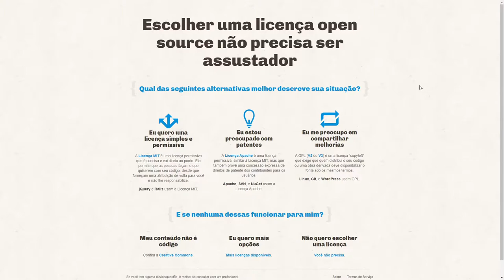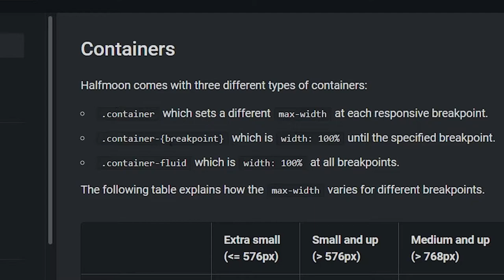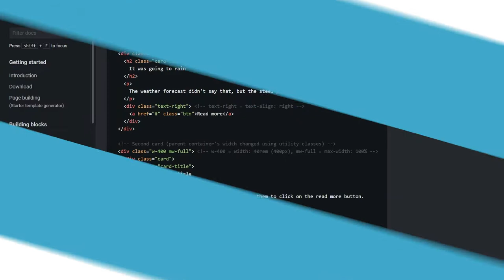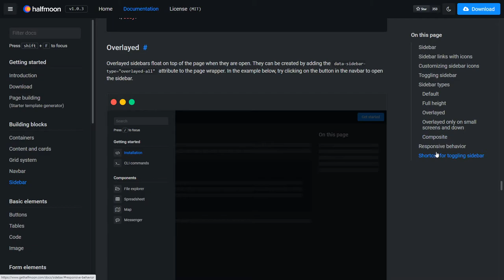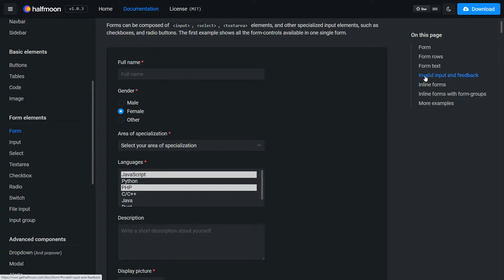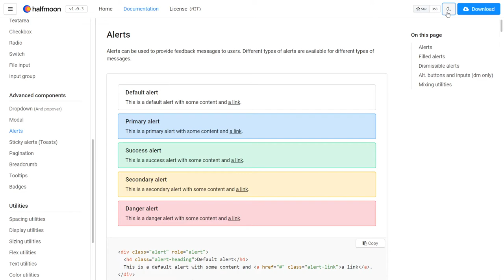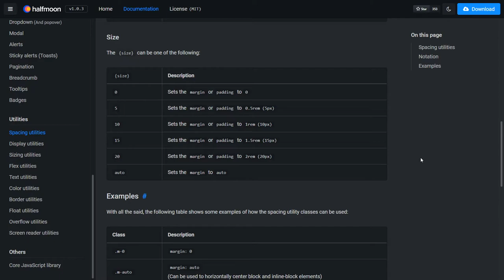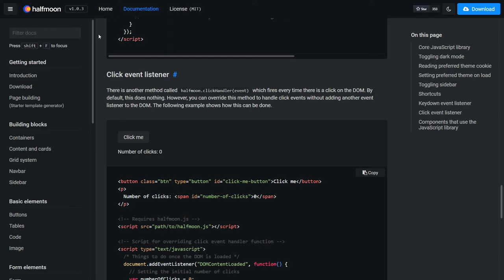Halfmoon: Framework Front End para Dashboards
Conheça Halfmoon, framework front-end específico para desenvolver dashboards (com suporte nativo a dark mode).

Todo mundo sabe que devs front-end adoramos um bom framework; também, que existem frameworks focados para as mais diversas possibilidades do front end.

Nesse vídeo, apresentamos o Halfmoon, framework front end feito para facilitar o desenvolvimento de dashboards (ou painéis administrativos, caso prefira)!

Como características principais, ele dá especial atenção a dark mode, possui recursos JavaScript (opcionais), classes parecidas com Bootstrap (para facilitar o uso) e compatibilidade cross-browser (incluindo IE11).

Assista ao vídeo de apresentação deste framework front-end muito bom e descubra se o Halfmoon pode fazer parte do seu próximo projeto de dashboard.